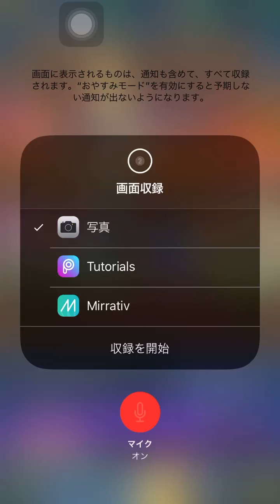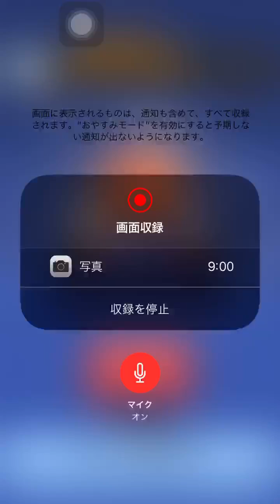[Clash Royale] Miner deck(strongest defense)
結局あげることにしました👨毎回時間帯遅くてごめんなさい🤕